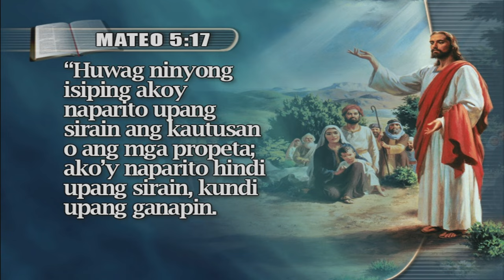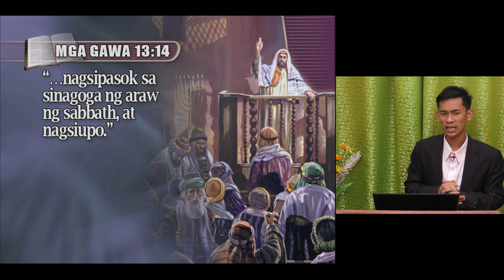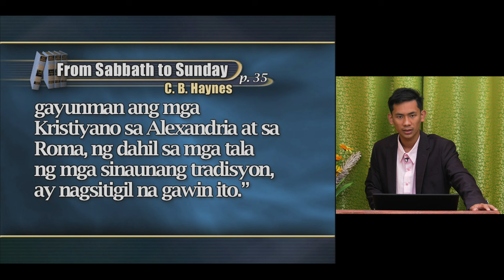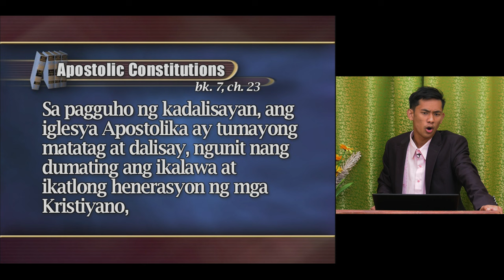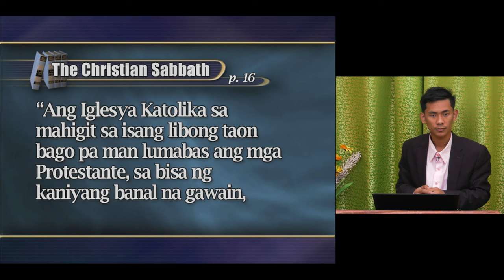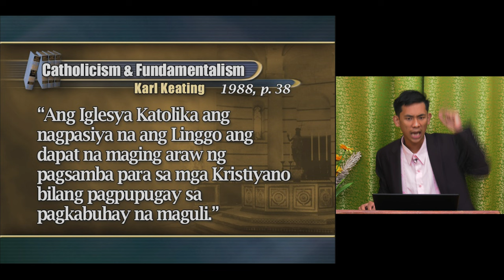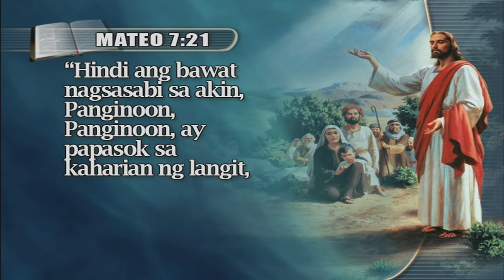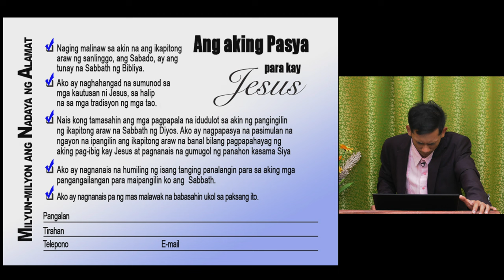[Palawan Tagalog Sermon 12] Milyun-Milyun ang Nadaya ng Alamat - Jopeth Mabacas